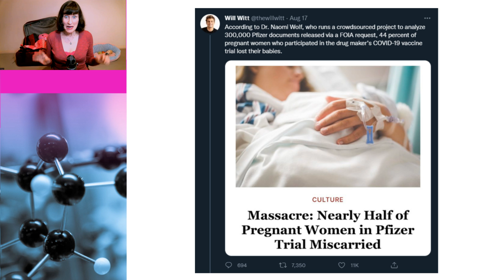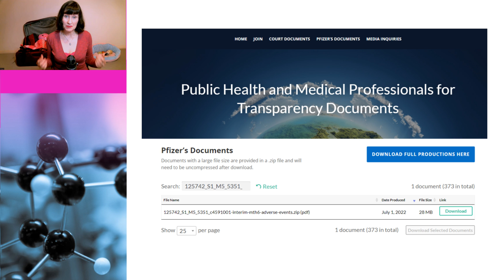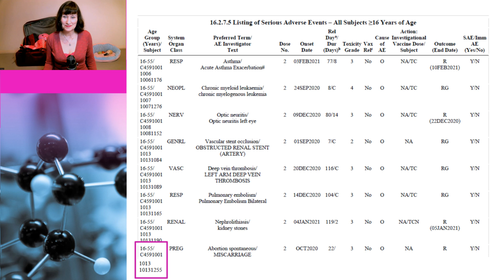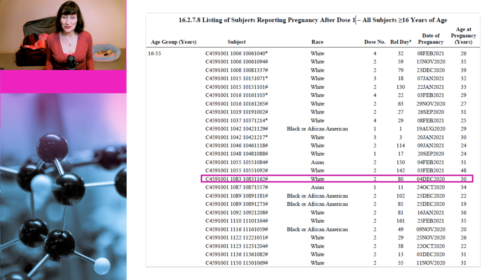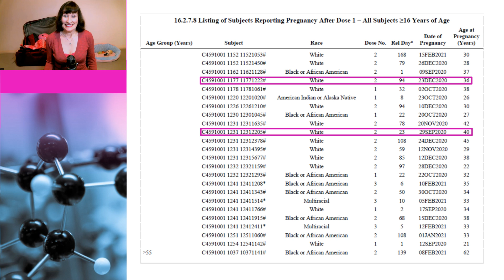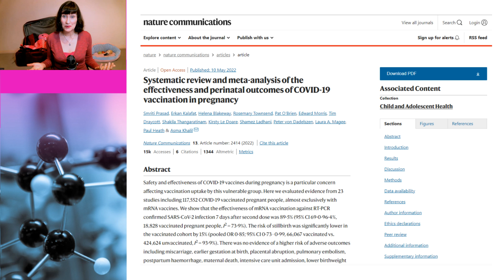Dr Naomi Wolf misinforms on Pfizer miscarriages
Dr Naomi Wolf has recently claimed to have analysed some Pfizer documents and shown that 44% of pregnancies in the Pfizer trial ended in miscarriage. Her claims are false! Dr Susan Oliver explains what the documents actually show and how Dr Wolf got it wrong. She also presents a recent study that confirms that Covid mRNA vaccines are safe to take in pregnancy.

Links to data:

(Search for “125742_S1_M5_5351_c4591001-interim-mth6-adverse-events.zip (pdf)”)

Systematic review and meta-analysis of the effectiveness and perinatal outcomes of COVID-19 vaccination in pregnancy